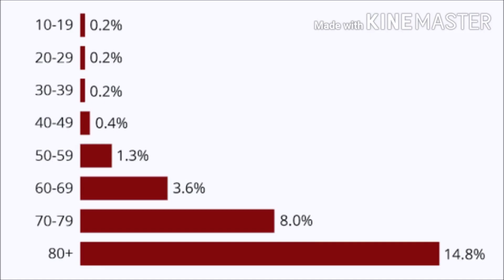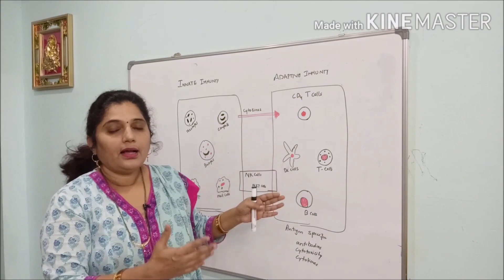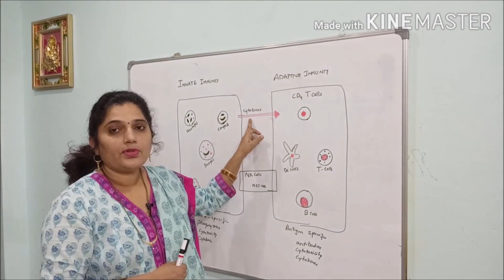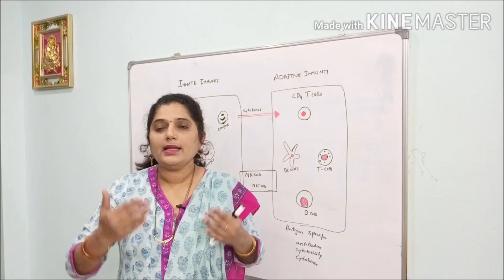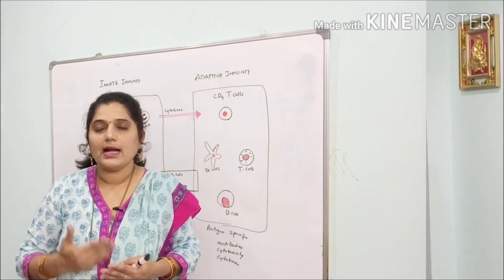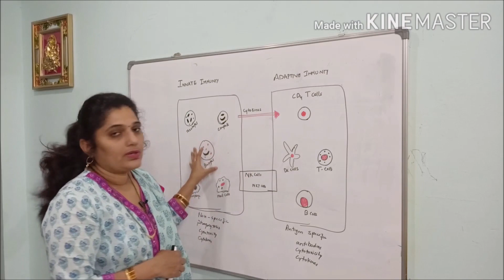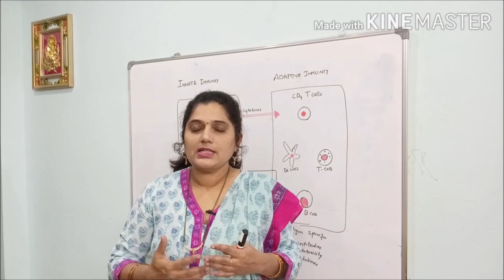కరోనా కు చెక్ పెట్టాలంటే, ఇవి తింటే చాలు! BEST DIET TO FIGHT CORONA VIRUS || By Dr.Kianmayi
Best diet to protect you during COVID-19 pandemic
Immunity is defined as body’s response to pathogens/virus /bacteria. There are two types of immune system. 1. Innate and 2. Adaptive immune system. Innate is considered as 1st line of defence and line of defence is immune system .
Abnormal glucose metabolism slows down innate immunity and the virus becomes more virulent and potential in diabetics with uncontrolled blood sugar. Chronic hyperglycemia in diabetes patients can lead to acidosis, which limits the activity of the immune system -High glucose levels limit and deregulate neutrophil synthesis, which is essential in the immune system to attack a foreign object. It is applicable to healthy individuals also who’s diet is rich in refined and processed foods.  This video clearly explains what categories of foods should we eat to boost our immunity.